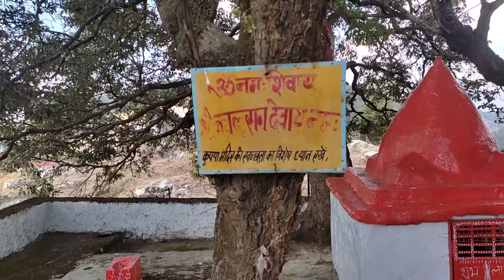कुमाऊँ के प्रसिद्ध लोक देवता श्री कालसन अथवा कालसिल जी का मंदिर, गंगोलीहाट THE FELLOW TRAVELLER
kumau lok dewta
कालसन देवता मन्दिर
THE FELLOW TRAVELLER